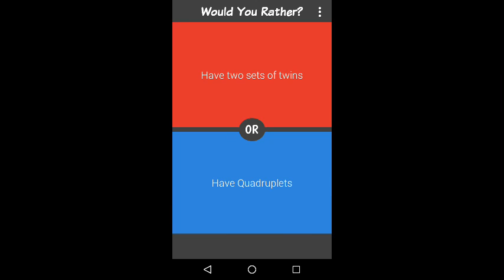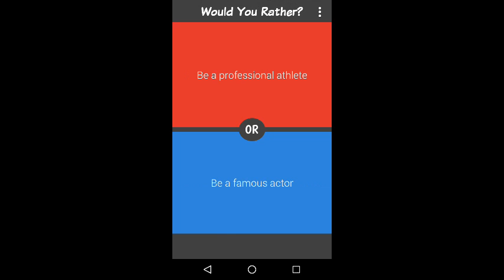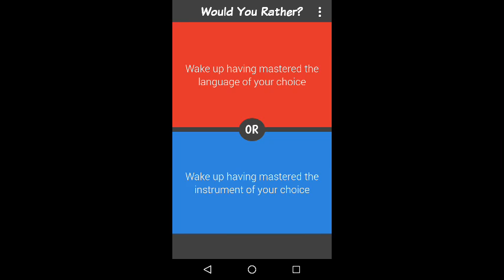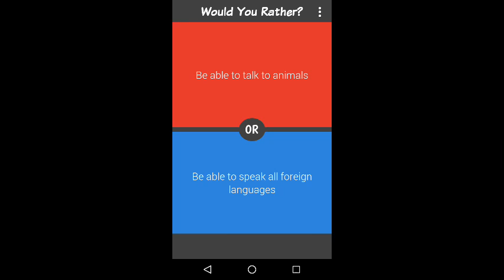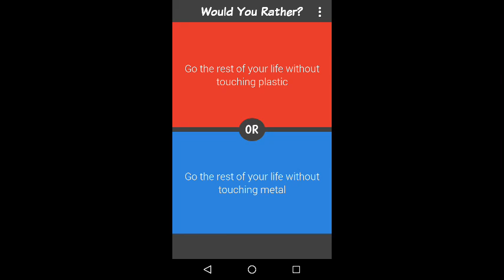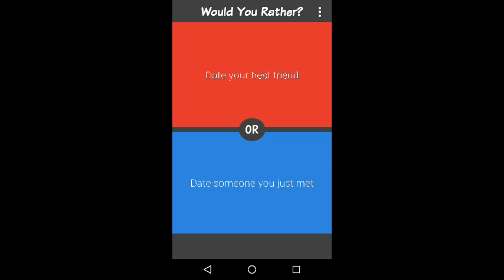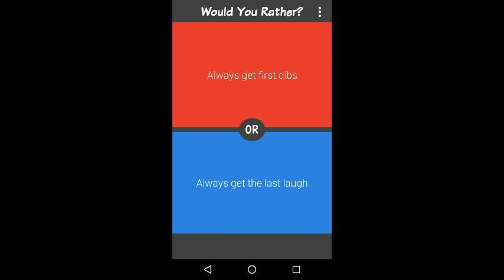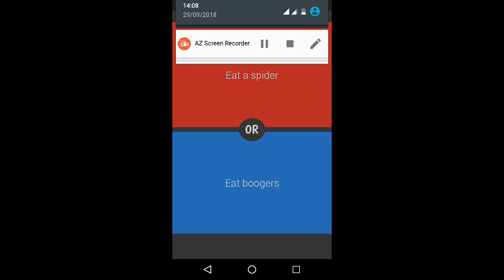WOULD YOU RATHER PART 9